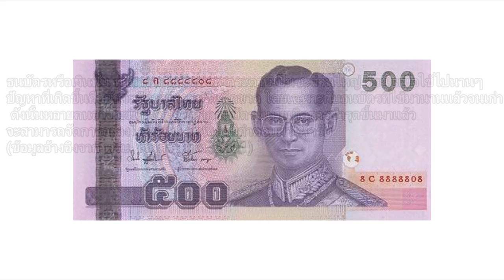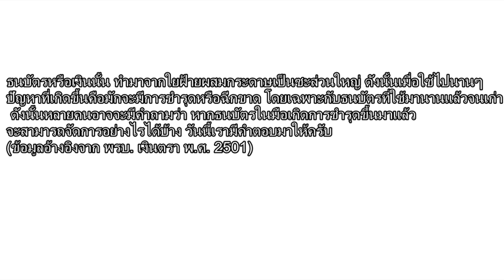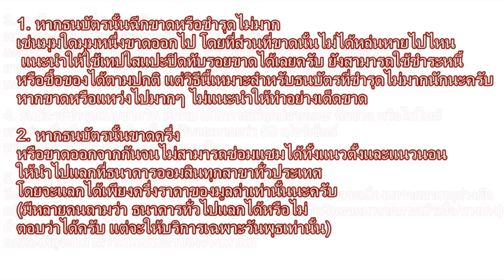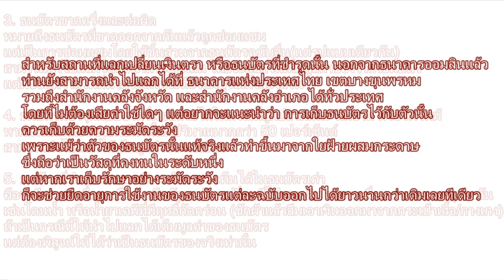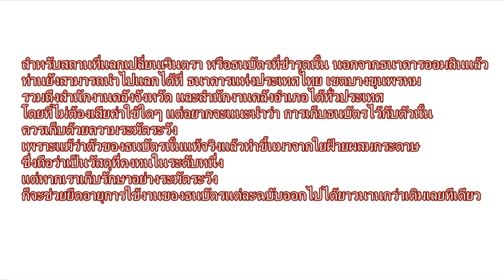เมื่อธนบัตรชำรุดควรทำอย่างไร นำไปแลกคืนได้ที่ไหนบ้าง